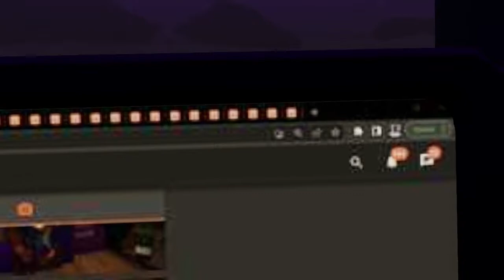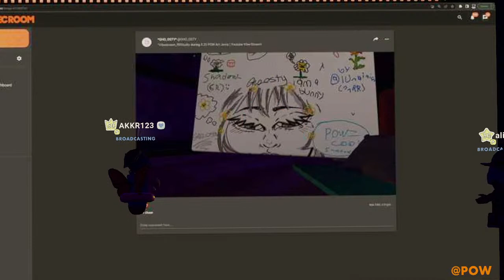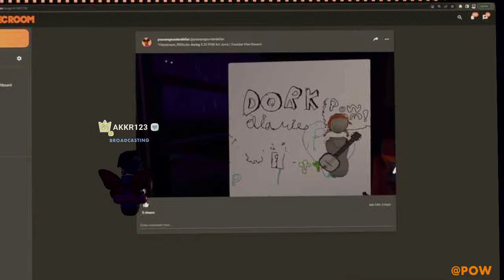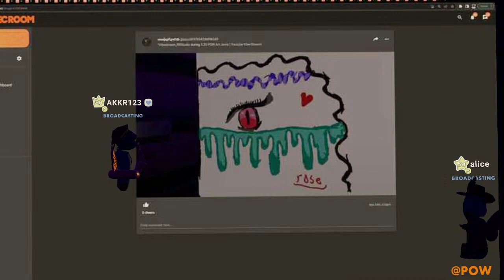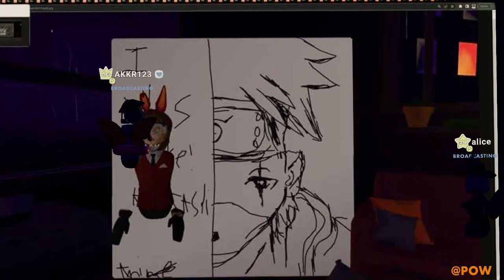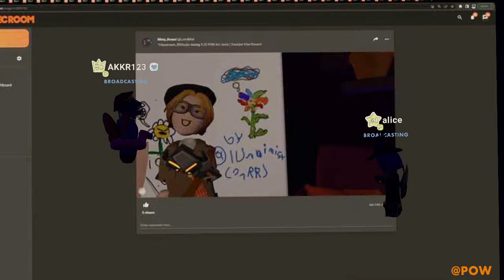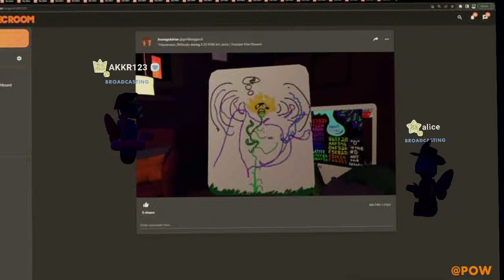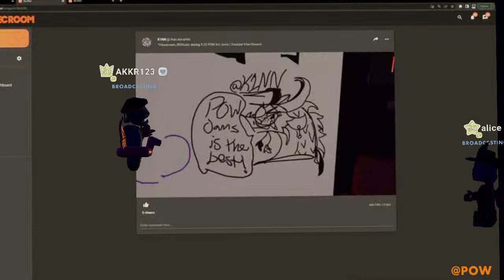3.25 Broadcast Vibestream in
Welcome to POW Jams vibe stream. This is a WATCH-stream, with little to no live-stream chat interaction from streamer(s). Vibe-along side as we all create art, work on circuits, build maps and hang!

Sign up to become a featured artist on VIBESTREAMS!

How to join POW in Rec Room?
1. Use friend Code: friendpow
2. Send @POW invite request

OBS Motion Graphics and Stream Support by RedBeardinVR.

Join us weekly for cool events, from meeting favorite POWer builders in RR to participating in creation jams. Our goal is to help RR creatives and learners to connect and share their talents with RR community.